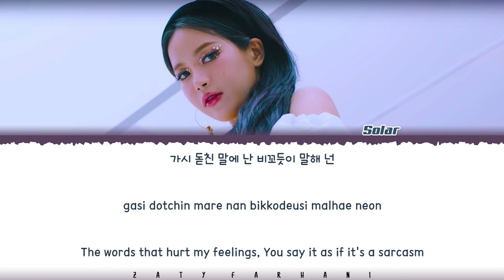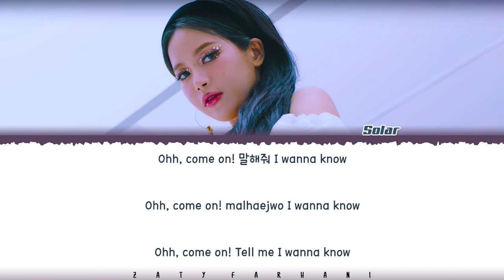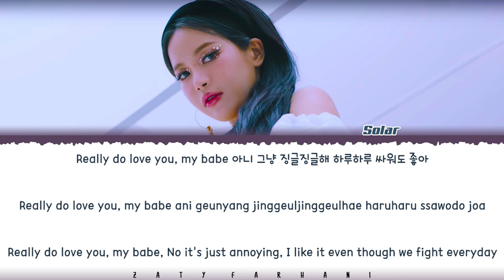Solar (솔라) - 'ZINGLE ZINGLE' (징글징글) Lyrics [Color Coded_Han_Rom_Eng]